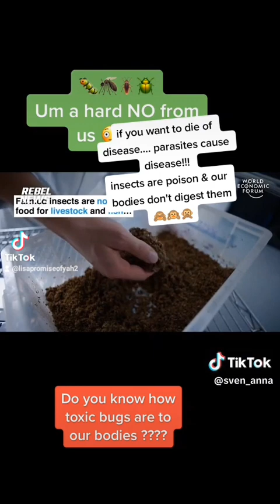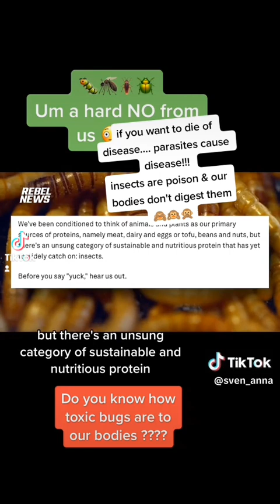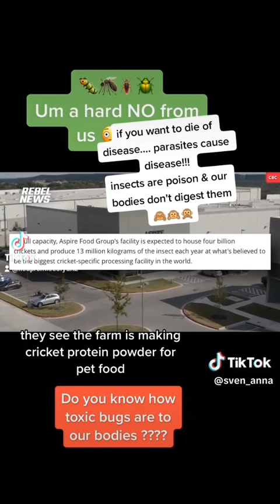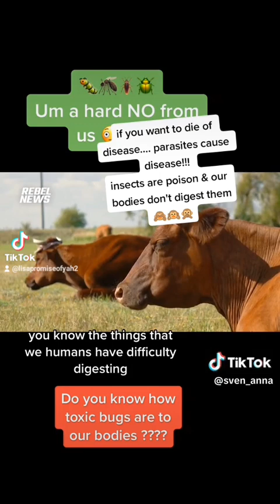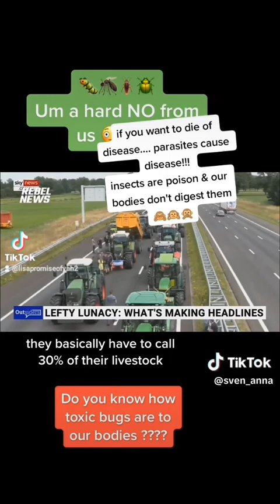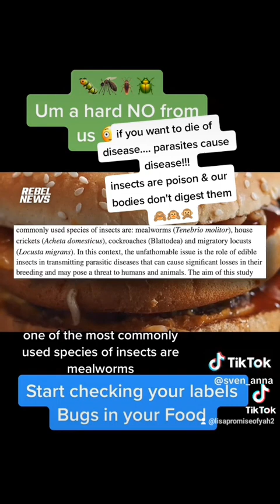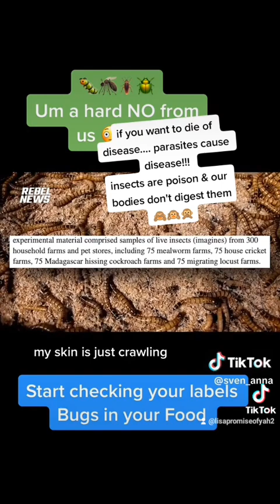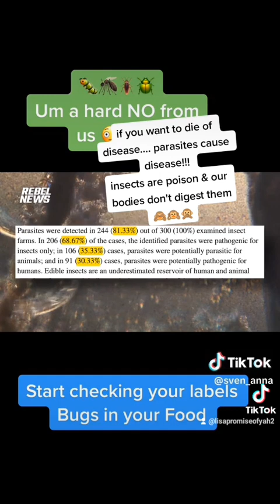We say a big fat no to THEIR agenda...Jesus Christ is coming back sooner than soon.